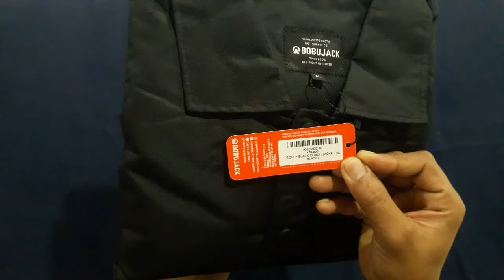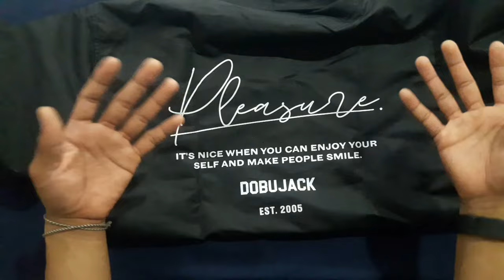DOBUJACK EMANG NAGIHHH !! COACH JACKET Review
Link Pembelian =
Shopee

Terima kasih buat teman teman yang masih selalu stay di cenel ini. nantukan selalu update video dari chanel ini ya !!!
Doakan saja semoga update kedepanya bisa ŕsemakin bagus dan bisa juga bisa semenarik mungkin, aku mohon untuk supportnya ya teman teman...sekali lagi terima kasih